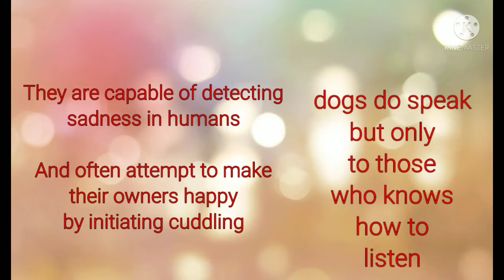For Luckycharm Dog#Her song Nag iisang Ikaw